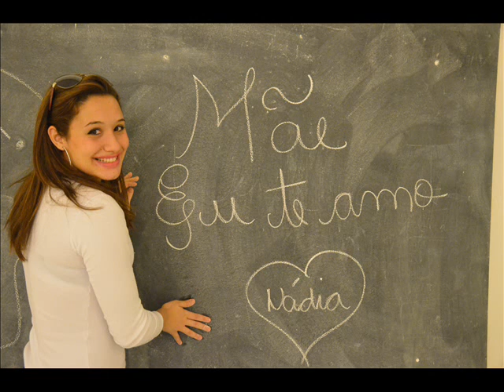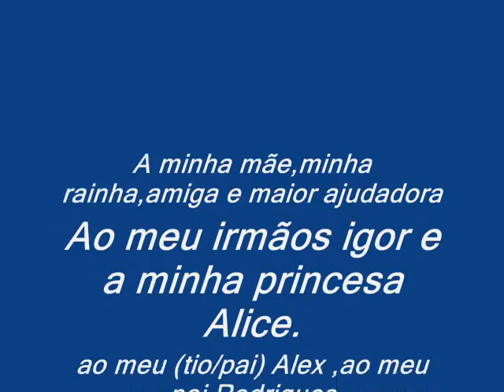Manú Garcia - Pelo teu amor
Primeiro trabalho dessa linda interprete da música gospel.
que esse trabalho alcance o seu objetivo: que é de levar a palavra de boas novas a todos os que choram e sofrem com algum tipo de dor.
levando-os a renderem-se ao todo poderoso!